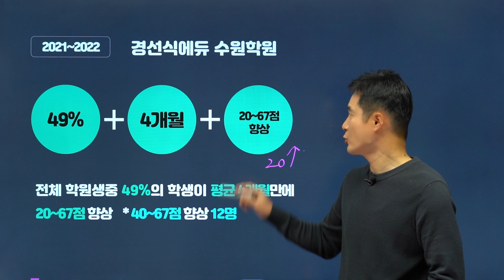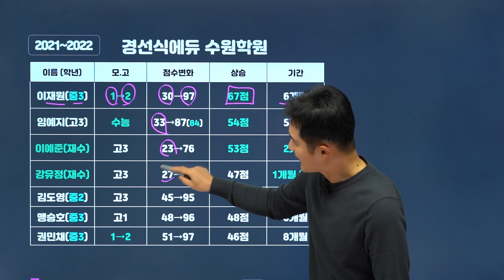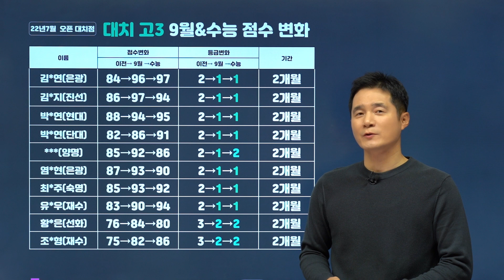경선식에듀 대치점, 2개월만에 전원 1등급 달성!😎 (대치에 이런 영어학원이 있었어?그저 빚.. ✨)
경선식에듀 대치점, 2개월만에 전원 수능영어 1등급 달성 !! 😎 !!

💙 전국 1타 경선식 온라인 강의
💙 점수상승 보장! 독보적 커리큘럼
💙 차별화된 온/오프라인 1:1 밀착관리 제공
💙 1:1 맞춤 커리큘럼 제공
💙 공부에만 전념 가능! 자기주도 학습공간

👇 반드시 오른다! 2달만에 1등급 도전!